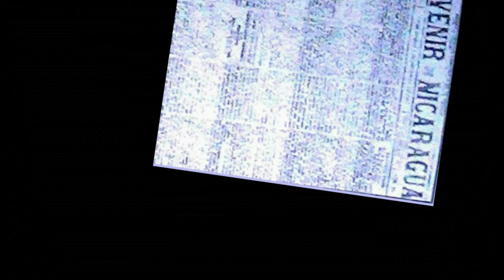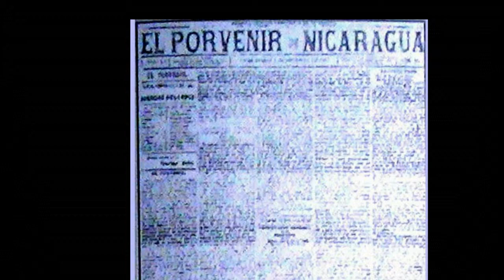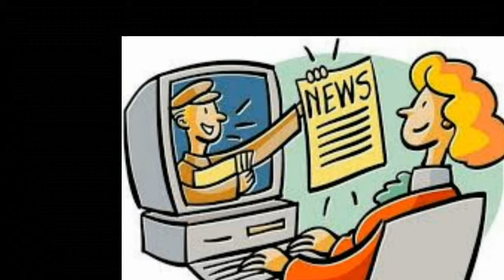Enrique Gottel, pionero del periodismo en Nicaragua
Enrique Gottel nació en Alemania en 1831, vino a Nicaragua en 1851. Instaló una de las primeras imprentas de Nicaragua. Al mismo tiempo fundó en Rivas  el  periódico "El Porvenir de Nicaragua" EN 1865